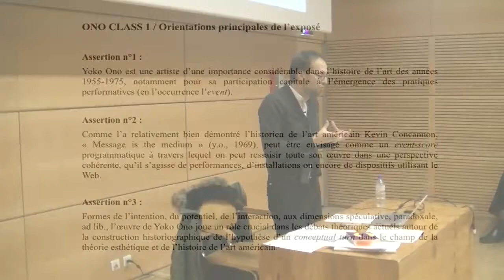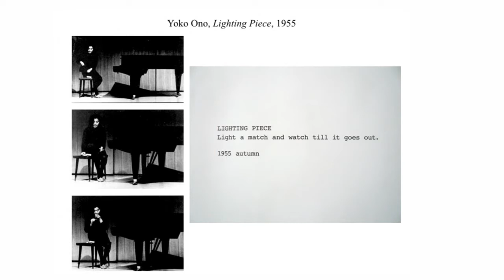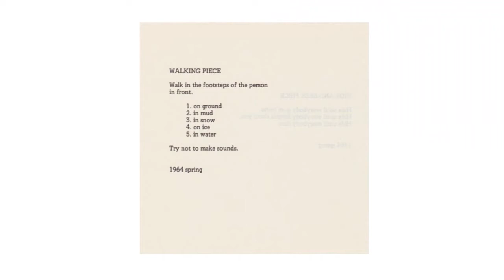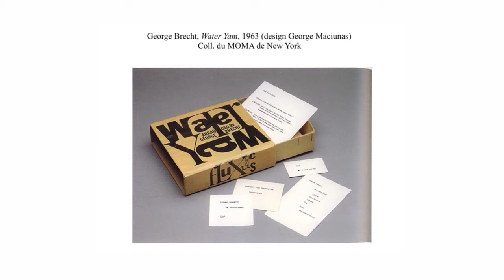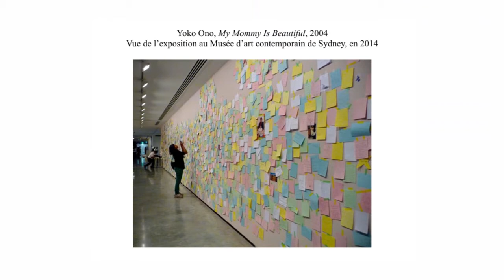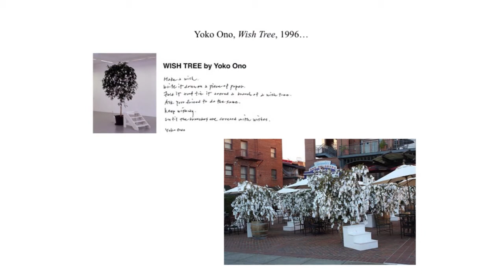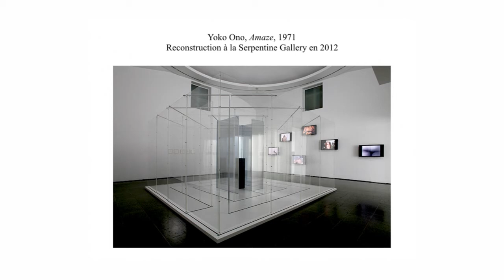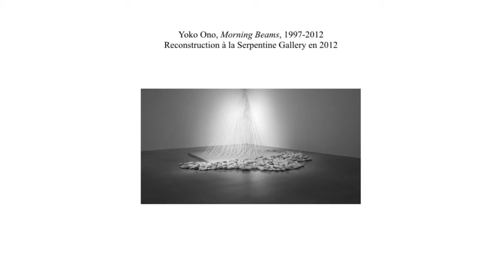Ono Class 1 par Cyrille Bret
"Ono Class", c'est un cycle de cours dispensés par Cyrille Bret pour découvrir les aspects historiques, esthétiques et sociaux qui sous-tendent l’œuvre de Yoko Ono.

Ono Class 1
Dans cette introduction, l’œuvre de Yoko Ono est replacée dans son contexte d'inscription new-yorkais, de 1957 à 1962. Le cours offre une perspective sur l'ensemble de sa carrière, afin de souligner les liens entre cette phase initiale de son travail, et sa manière d’investir ultérieurement le web et l’installation.

Cyrille Bret est professeur d'histoire de l'art à la Haute école des arts du Rhin, à Strasbourg.